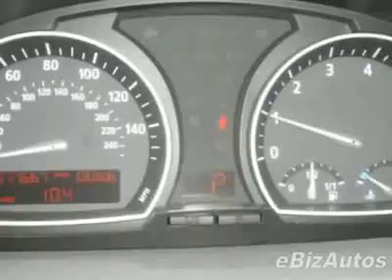2004 BMW X3 X3 4dr AWD 3.0i SUV